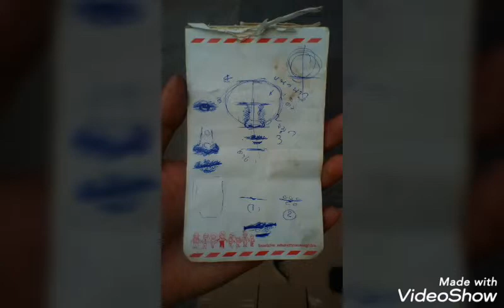วาดที่ครองทมลพบุรี 11/6/62 ครูโน๊ตลพบุรี 0924854935